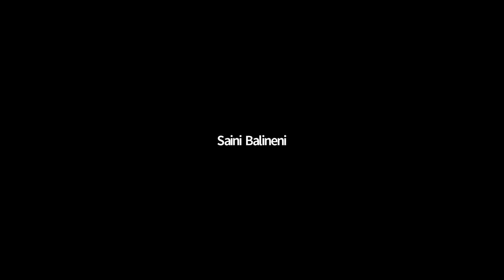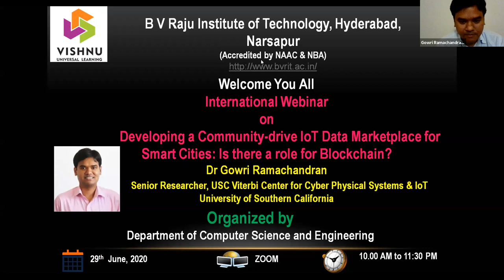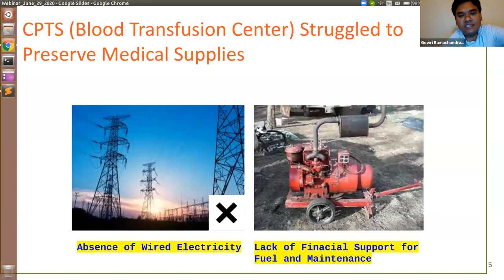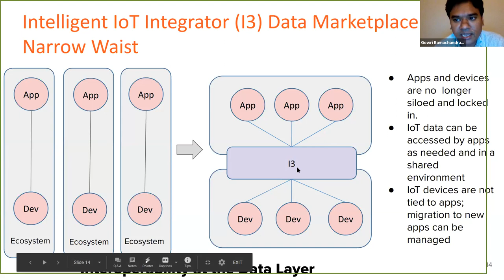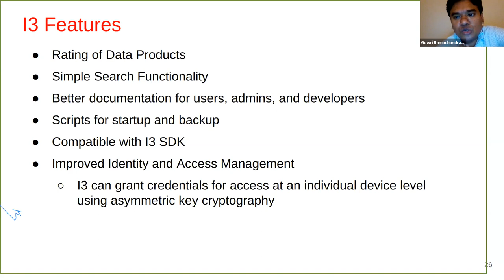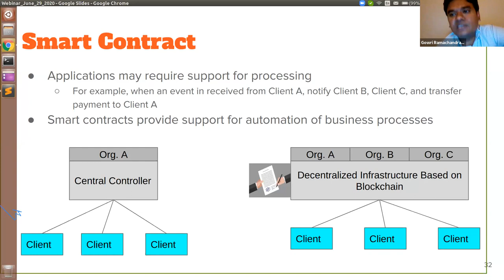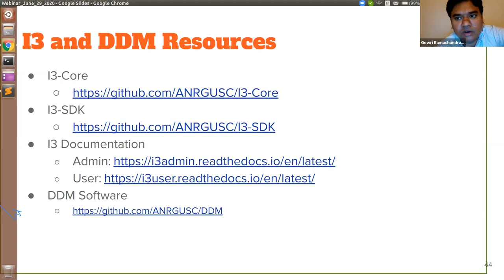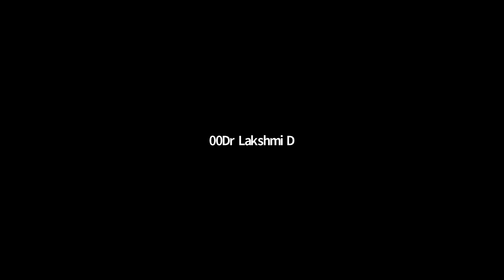Developing a Community-driven IoT Data Marketplace for Smart Cities